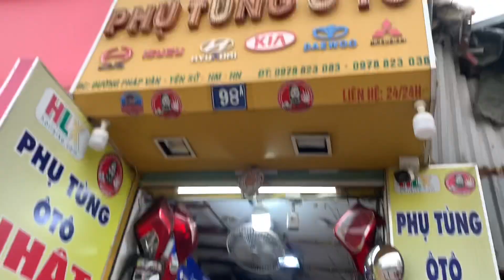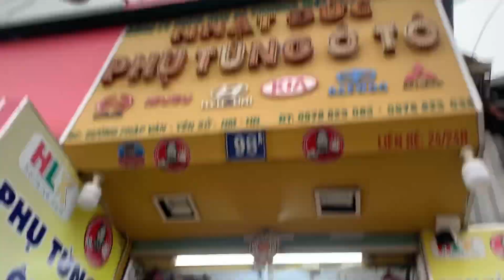Review xe huyndai Poter 150 thùng kín từ nam định qua lắp mui lướt gió và phụ kiện cho xe